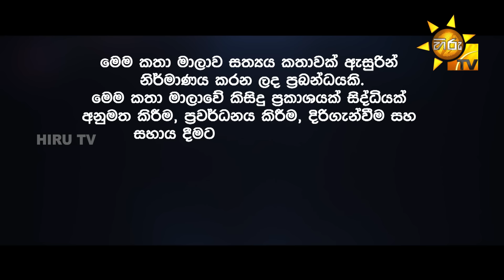Age Kathawa - ඇගේ කතාව | Episode 63 | 2024-10-22 | Hiru TV